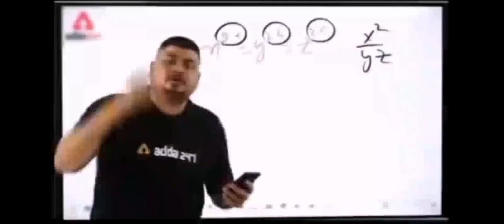Why i build a secret mine in deadler smp?